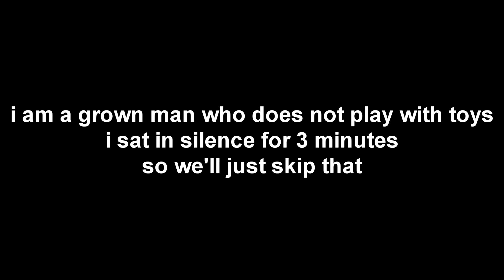SUPER MARIO DIRECT REACTION!!!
wahooooahahhaohoahohoahohoahohao

I'm gonna be streaming ALL of these games when they come out

Want a place to discuss all things Nintendo, join the Omnia League! A gaming and anime server for you!